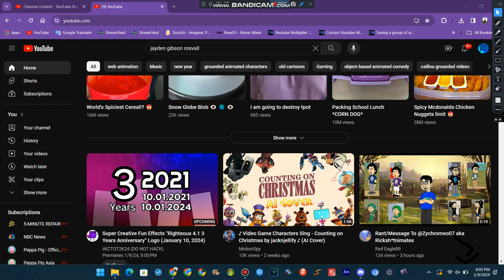stucking video done!